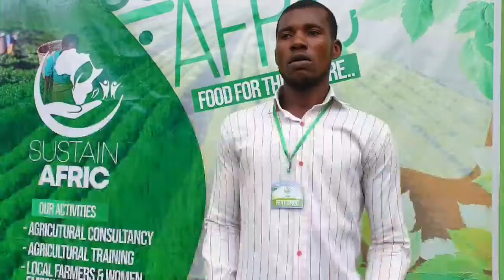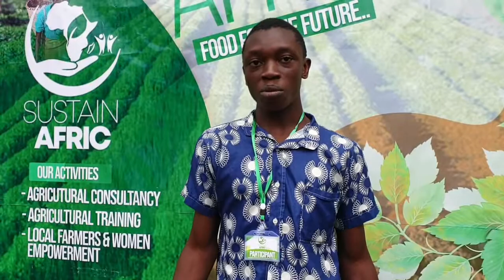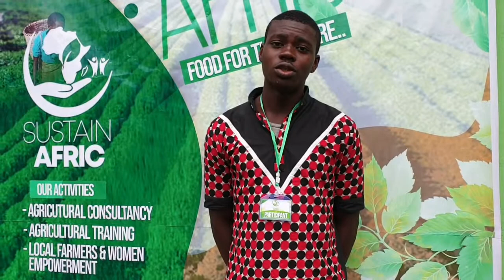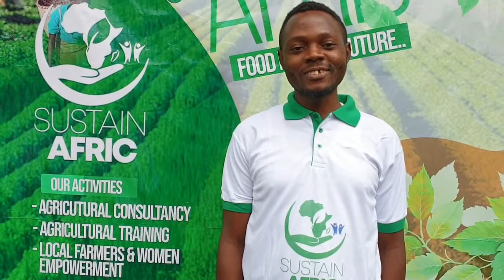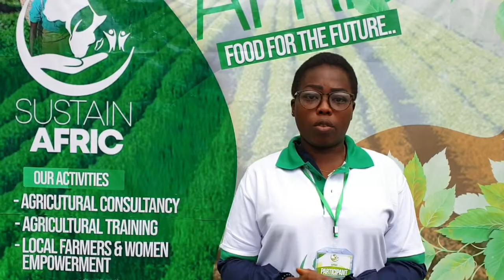Snail farming training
See the reactions from our participants after the practical training on snail farming, marketing, processing, and packaging.Trust me you must watch this.